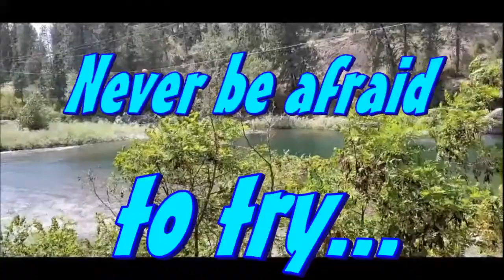CHRIS COLLINS RENAISSANCE MAN Fragrance Review By MOODY BOO REVIEWS 2020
Here's another great house YOU suggested when I put out
the call for perfumes/houses created/owned by People of
Color.  This time it's the perfume house of Chris Collins.
I have at least 2 fragrances from this house I will be reviewing.
AMAZING!  First up is Renaissance Man, but don't let
the name fool you, it's completely unisex!
Thank you for being here with me!  I really appreciate all of you!